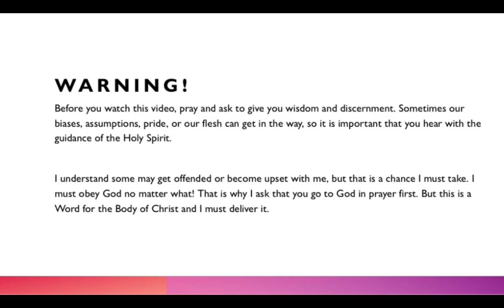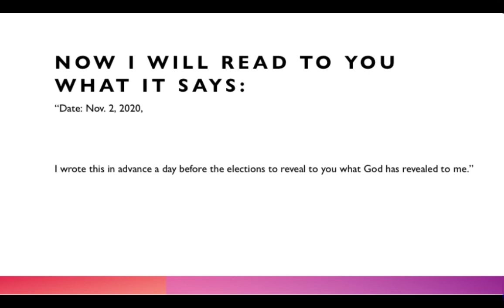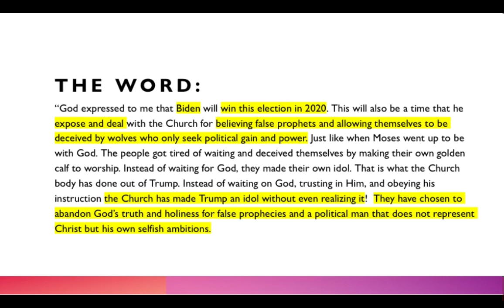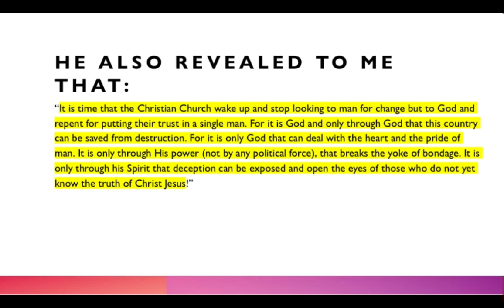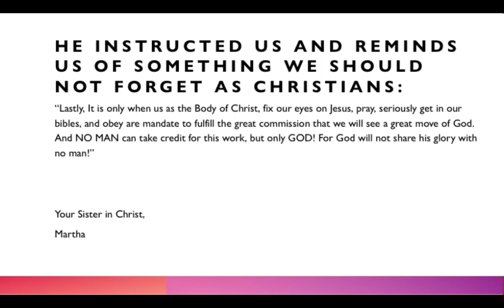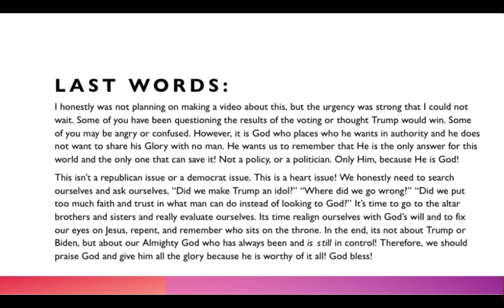Prophetic Word about The Presidential Election You Have NOT heard!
The Lord gave me a word on Nov 2, 2020 about the presidential elections and who would win. Here I share and explain that word.